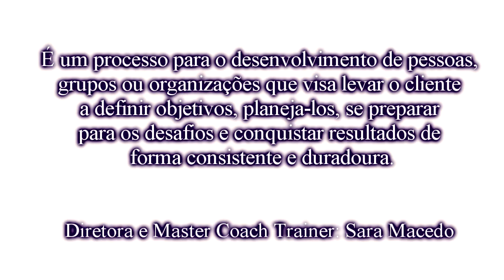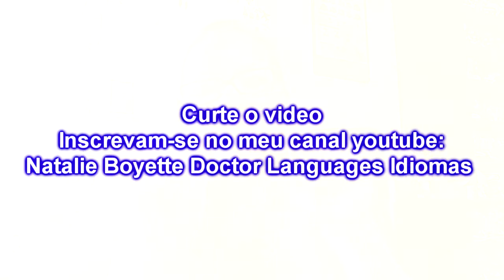Coaching mídias sociais e a Insatisfação x Missão de vida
A mídia social nos possibilita a interagir com pessoas, criar informações sobre diversos assuntos. Entretanto quando a mesma não é utilizada de maneira adequada pode gerar insatisfação na vida pessoal, tristeza, depressão e/ ou outras doenças.